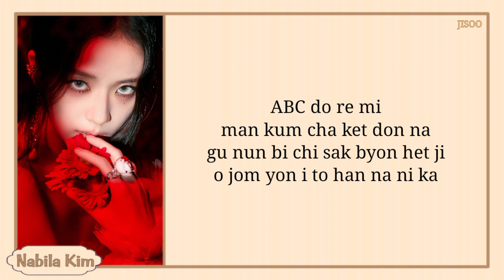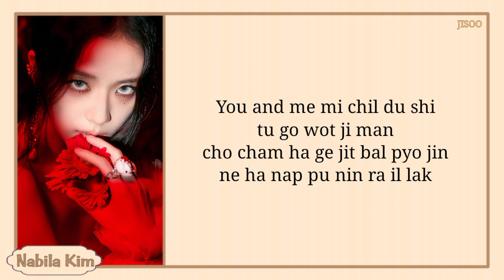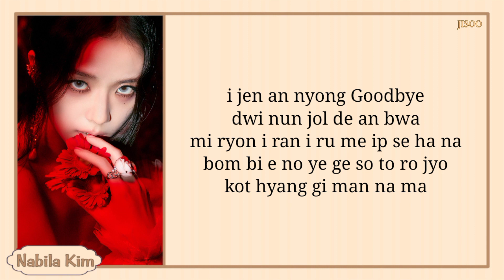JISOO - 꽃(FLOWER) easy lyrics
Title: 꽃(FLOWER)
Artist: JISOO BLACKPINK
Album: Me
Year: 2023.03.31